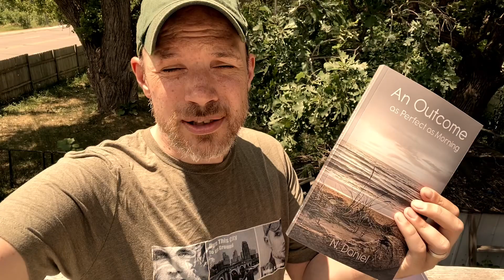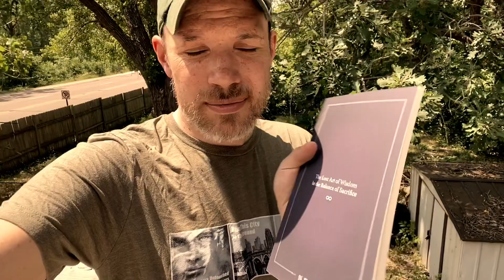New Book Events - Winona & Red Wing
June 24th - Paperbacks and Pieces
- Winona, MN

July 1st - Fair Trade Books
- Red Wing, MN